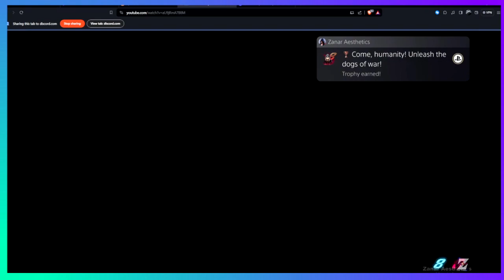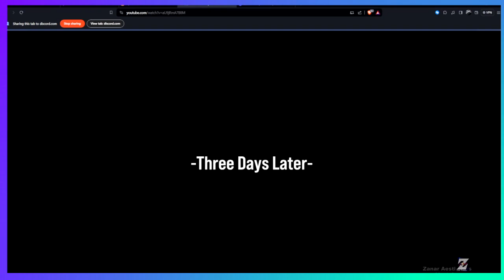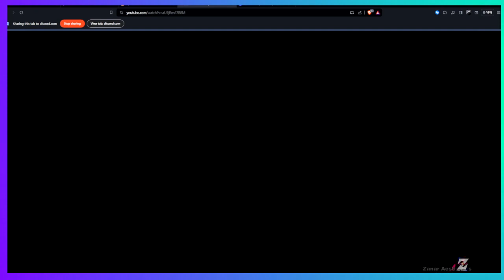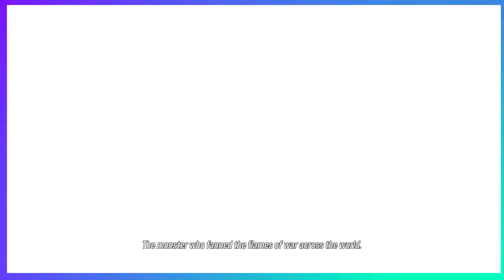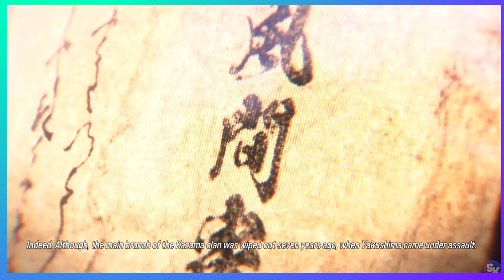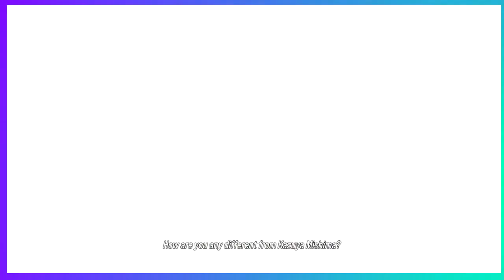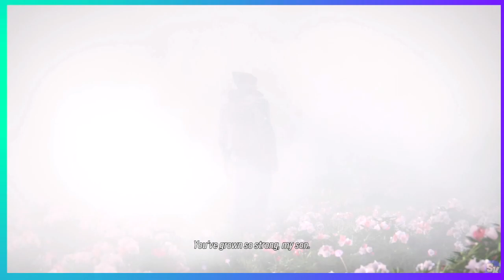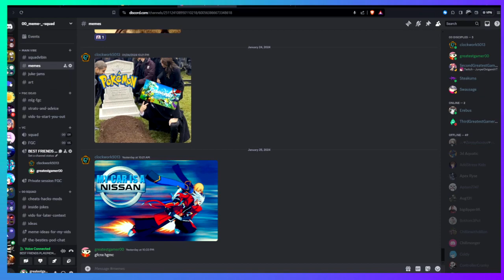BEST FRIENDS WATCH TEKKEN 8